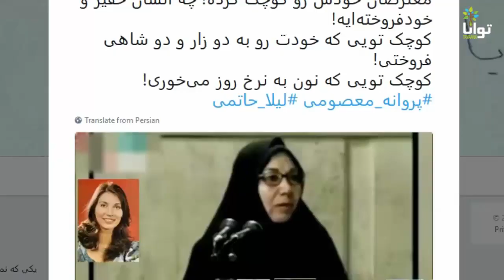مگسک: تصور کن تو می‌تونی بشی تعبیر این رویا!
جمهوری اسلامی چهاردهه است که نسبت به آحاد جامعه خشونت می‌ورزد و نسبت به زنان خشونت مضاعف، و در عوض هزاران هزار ماندلا تولید شده است؛ زنانی که همچون رزا پارکس سر هر کوچه به صورت مسالمت‌آمیز به حجاب اجباری اعتراض می کنند.